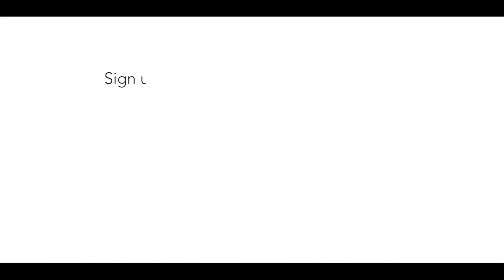#10 Director Reel - Mihir Bhatt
Digital Ad for Club Mahindra
Club Mahindra   25 years of magical holidays